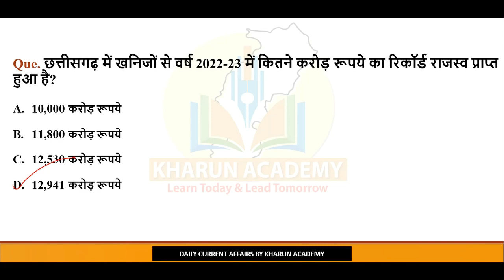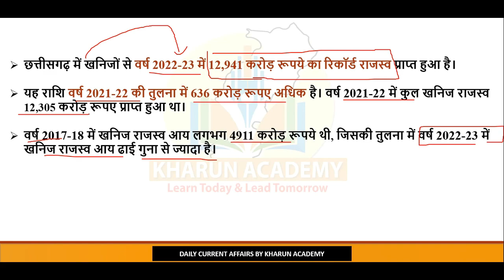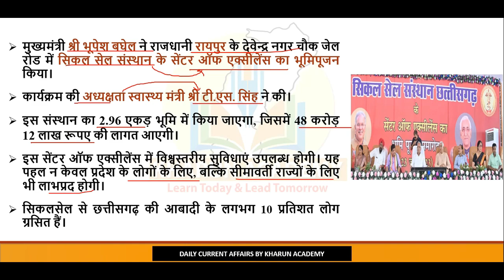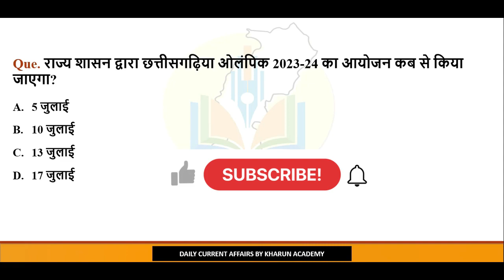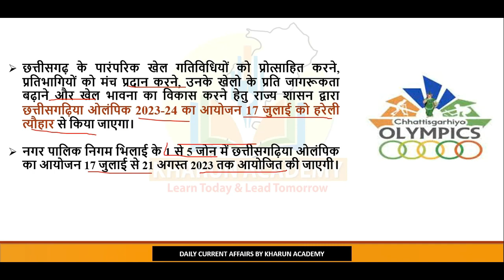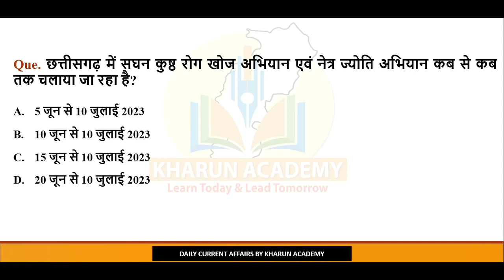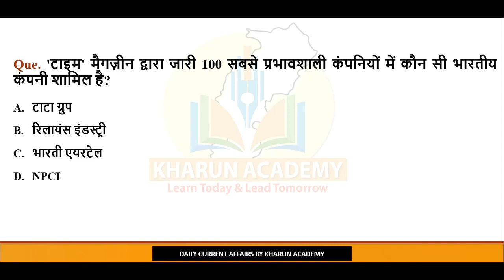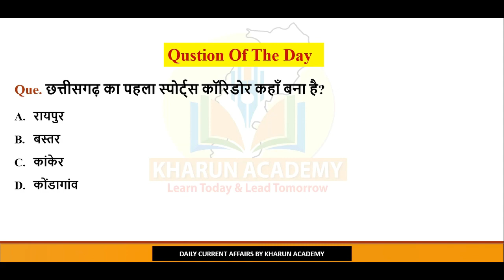Chhattisgarh Current Affairs। 24 June 2023 Daily छत्तीसगढ करेंट अफेयर्स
Chhattisgarh Current Affairs। 23-24 June 2023। Daily छत्तीसगढ करेंट अफेयर्स
Daily Chhattisgarh Current Affairs| National And International Current Affairs

National International Current Affairs - Kharun Academy2.0

खारुन एकेडमी
भिलाई, छत्तीसगढ़

Our Youtube Channel is Mostly  About General Knowledge Chhattisgarh And National & International Daily Current Affairs Related to Banking , SSC, State PCS, CGPSC Vyapam, Railway etc.